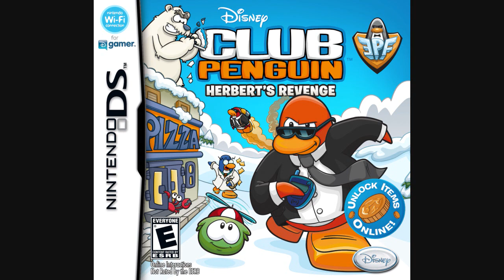Club Penguin: Herbert's Revenge DS Music - Ski Village & Mountain Remix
This is the new music that plays when you're in the Ski Village and on the Mountain!